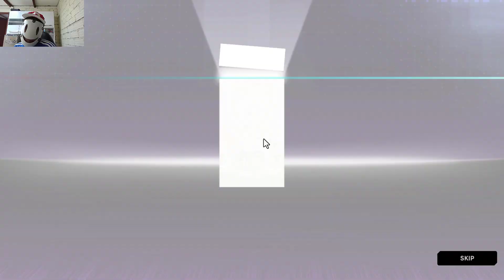YU GI OH MASTER DUEL/64/ABRIMOS THE BEGINNING OF THE NEXT JOURNEY PORQUE VIENE MAS COSAS BRANDED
Espero que estén  pasando una feliz navidad :D
Mis redes :